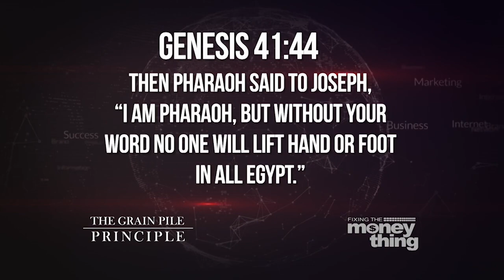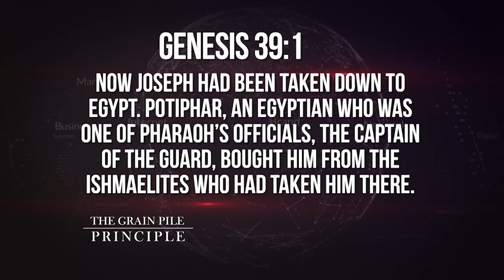The Grain Pile Principle | Gary Keesee